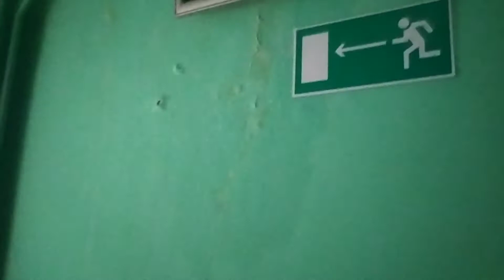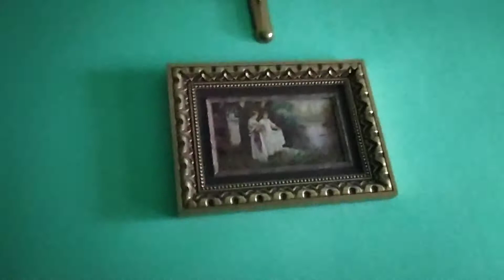Рум-тур гостиница в Мариуполе